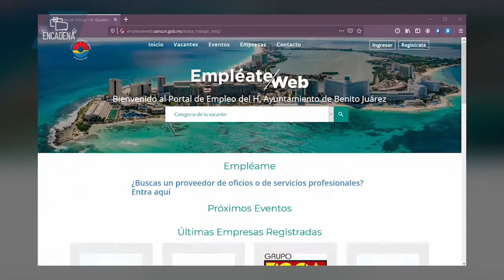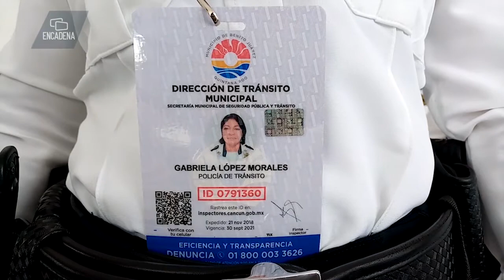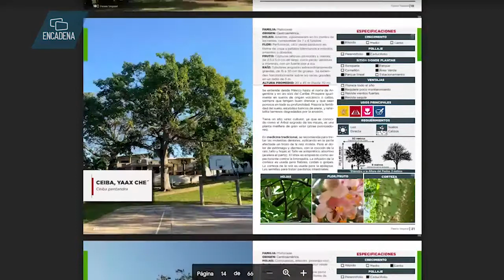Mara Lezama renueva la dirección de tránsito en Benito Juárez